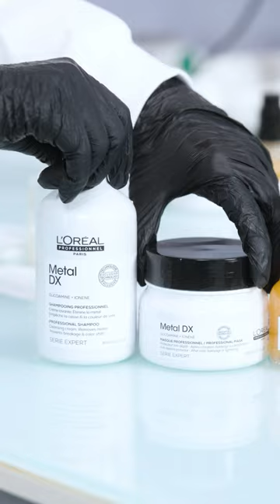Come with me to the L'Oréal Professionnel Research & Innovation Centre 🥼😍✨🤌🏽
Come with me as I experience the magic behind L’Oréal Professionnel products at their Research and Innovation Centre ! This visit has been an unforgettable experience as I got to see the mindblowing discoveries and breakthrough formulas first hand✨

Witness my favourite Metal DX range which protects our hair from the harsh metals present in the hard water. The rigorous strand breakage test was truely eyeopening on how the products play a pivotal role on protecting out hair from breakage.

Visit your nearest L’Oréal  Professionnel partner salon to try these products today🤍